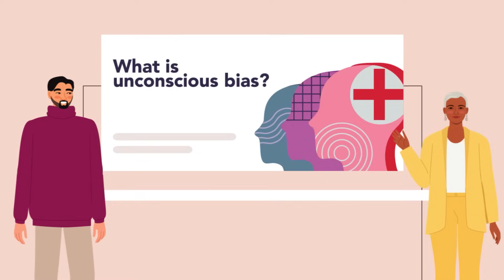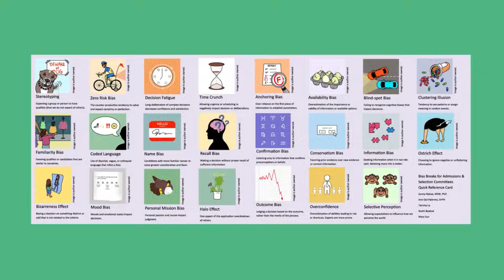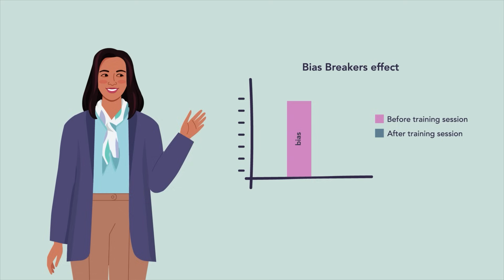The Bias Breakers Workshop: Reducing Bias in Medical School Admissions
Unconscious bias influences the selection of candidates in all types of organizations. This is no different in medical school admissions, where bias often results in the exclusion of talented candidates whose backgrounds and experiences may differ from those of selectors. Bias in admissions perpetuates inequities within medical education, the healthcare workforce, and in health outcomes. Many academic institutions have implemented training to raise awareness of unconscious bias. However, these trainings typically do not teach skills for addressing and mitigating bias that stems from individual and structural sources.